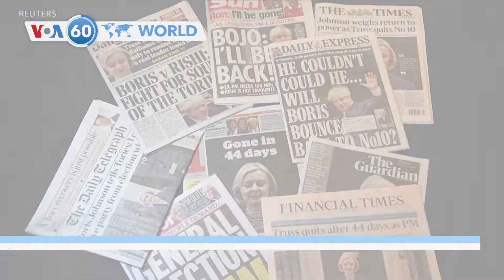VOA60 World PM - Trump Ex-Adviser Bannon Sentenced to 4 Months for Contempt of Congress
Ukraine: President Volodymyr Zelenskyy called on the West to warn Russia not to blow up the huge Nova Kakhovka dam in southern Ukraine. Zelenskyy claims that Russian forces had planted explosives inside the dam and were planning to blow it up to cover their retreat.

Belgium: The presidents of the European Commission and the European Council, Ursula von der Leyen and Charles Michel reiterated their support for Ukraine Friday pledging further financial support for the country's reconstruction after recent attacks on Kyiv and other areas.

Britain: After the resignation of Prime Minister Liz Truss, British newspapers on Friday were frantically speculating whether former Prime Minister Boris Johnson might bid to return to the job he quit only two months ago. Some newspapers call for a general election.

U.S.: Steve Bannon, a one-time adviser to former President Donald Trump, was sentenced on Friday to four months in prison for refusing to cooperate with lawmakers investigating last year's U.S. Capitol attack.  Bannon will appeal the verdict.

Switzerland: The United Nations called for calm in Chad on Friday after a day of unprecedented protests and their repression by security forces which left dozens dead. Chad’s Prime Minister Saleh Kebzabo defended the government's use of force calling it “an attempted coup.”